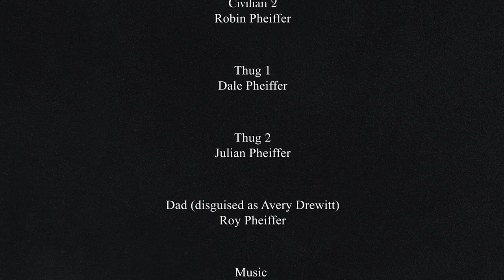Search by Fairmont High School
It is about a teenage girl who is struggling to live her life because of her abusive stepfather and wants to escape. She finds a map with an address which gives her hope for a new life and a safe haven. The film is about her journey from her current life to a new one where she connects with someone from her past.